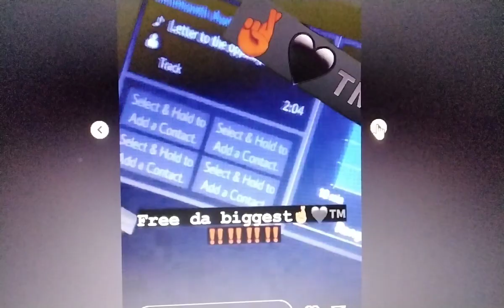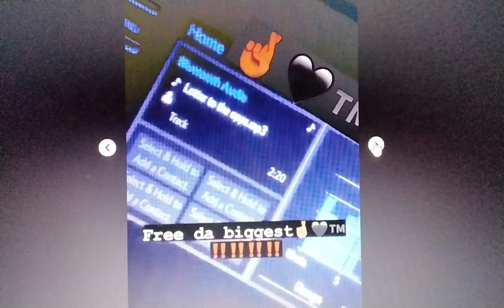💥AUNTEAFEE💥DA 411 CHOPPAGANG TRULLAMAFIA SLIDIN ON EACH OTHER💥BIG30 TEEZY💥FACTS